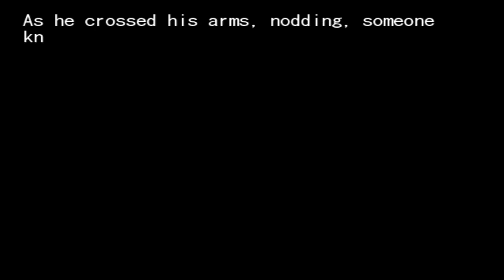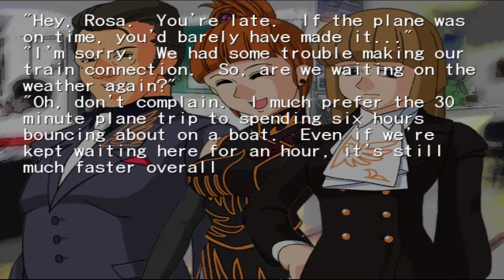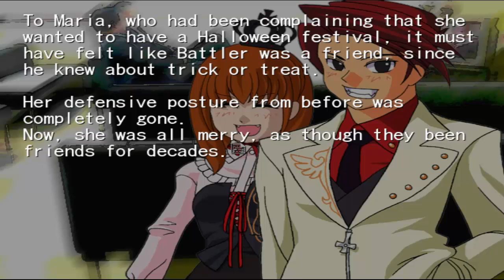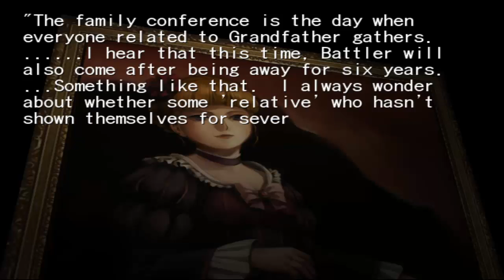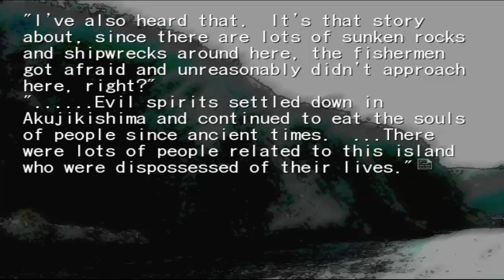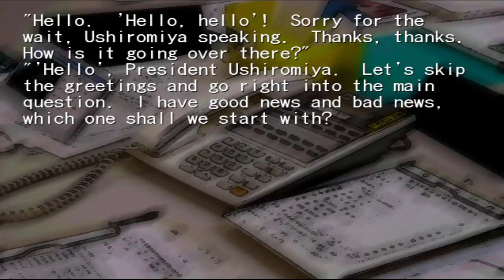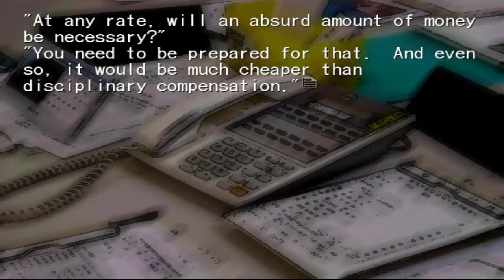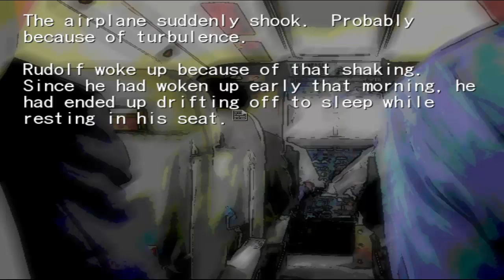Umineko When They Cry Episode 52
Family Reunion